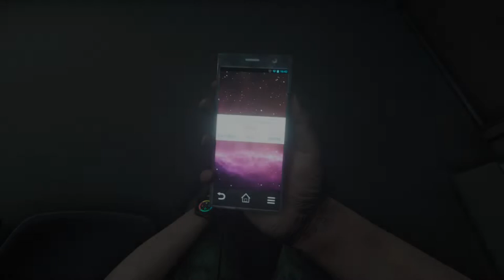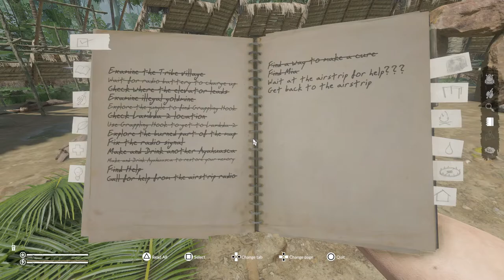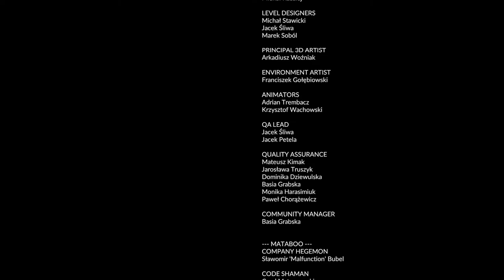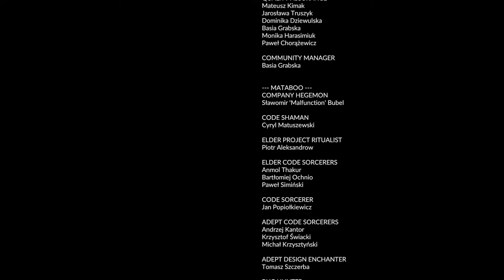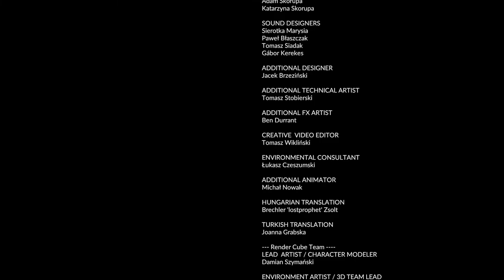(PS4) GreenHell Episode 8- Alternative Ending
Me and my crew finally found the cure but the ending will shock you.